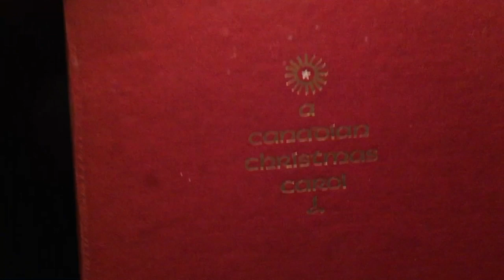A Tour of Arthur's Santaland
Here's a 4'30" silent voyage through Santaland. This year's location is on top of our piano. To get the best of this journey, play a favourite Santa song (there are tons!) and let this run. You don't need to stay for the entire tour. Enjoy and the very best of the season to you all.